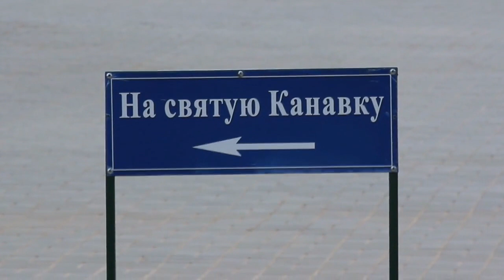Серафимо-Дивеевский женский монастырь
Сеафимо-Дивеевский женский монастырь занимает особое место среди российских обителей. Основан около 1780 года монахиней Александрой, в миру Агафией Семеновной Мельгуновой, на месте, указанном ей Пресвятой Богородицей. «Это четвертый жребий Мой во Вселенной. И как звезды небесные, и как песок морской, умножу Я тут служащих Господу Богу и Меня, Приснодеву, Матерь Света, и Сына Моего Иисуса Христа величающих...», - такие слова были сказаны Божией Материю о Дивеевской земле.

В храмах дивеевских хранятся чудотворные иконы, мощи преподобного Серафима Соровского, преподобных жен Дивеевских, Дивеевских Христа ради юродивых, которые и после своей смерти продолжают оказывать помощь каждому по вере его...